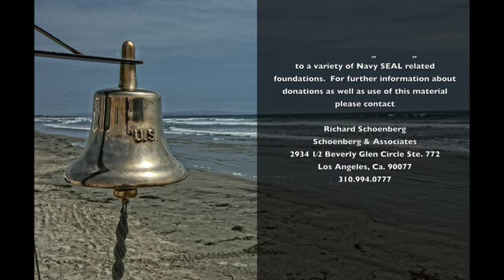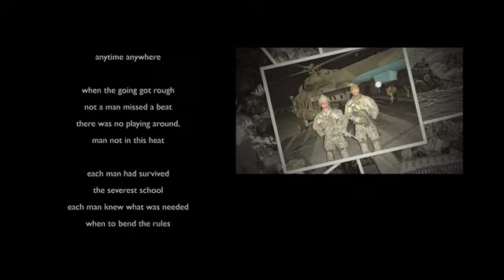Anytime, Anywhere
“Anytime, Anywhere” was inspired by actions of the Navy SEALs. The purpose of the video is to generate funds for a variety of Navy SEAL related foundations. The video was created utilizing photographs provided by family members as well as from the photographic archive of “The Only Easy Day Was Yesterday” project.
The purpose of the video is to generate funds for a variety of Navy SEAL related foundations.